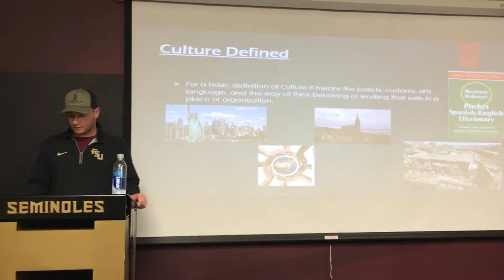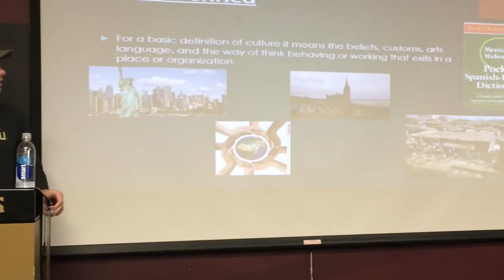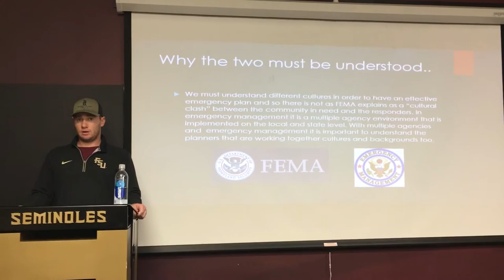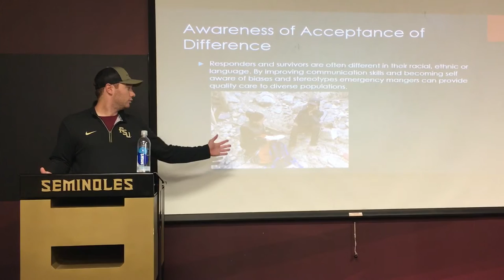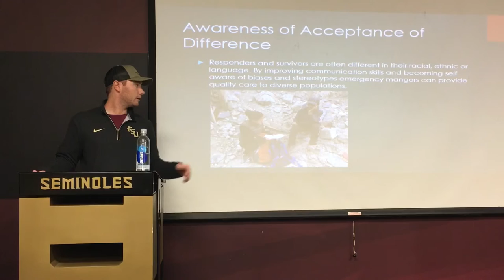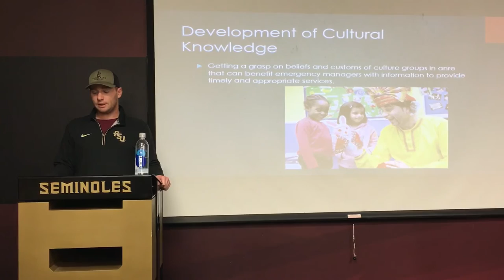Intro to Emergency Management Presentation